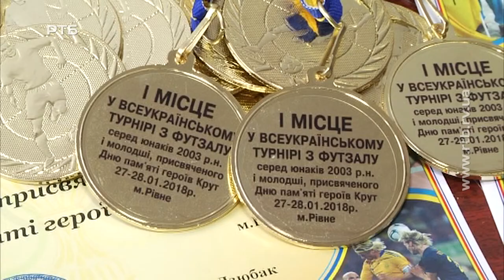Юнацький турнір з футзалу пам'яті Героїв Крут відбувся у 26-й рівненській школі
Змагання вже стали традиційними. Цього разу участь в турнірі взяло 10 команд. Змагалися 14-річні футболісти. З подробицями - Галина Баранчук.